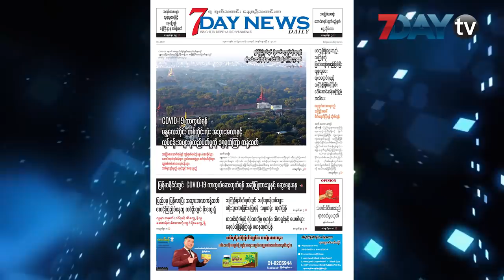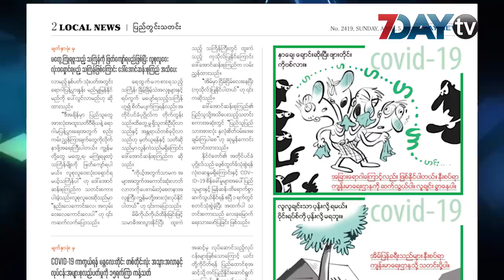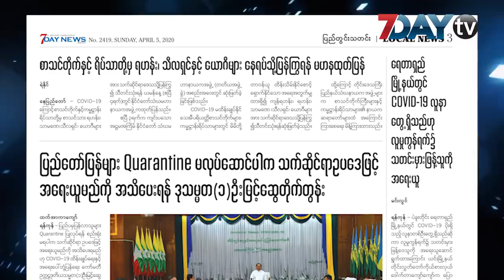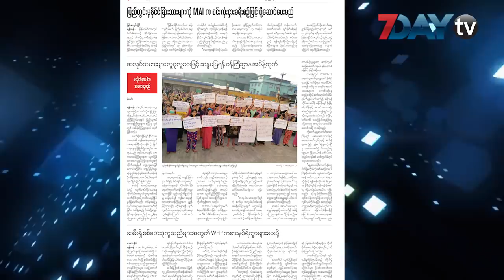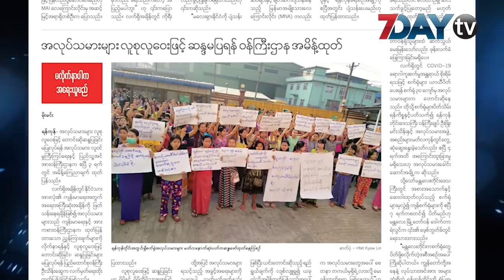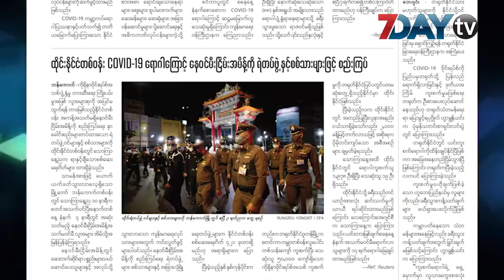မနက်ခင်းသတင်းစာ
မနက်ခင်းသတင်းစာအစီအစဉ်ကတော့ နေ့စဉ်ထုတ် 7Day Daily သတင်းစာ မှာပါရှိတဲ့ သတင်းတွေထဲက ထူးခြား တဲ့သတင်းတွေကို ကောက်နုတ်တင်ဆက်ပေးတဲ့အစီအစဉ်ဖြစ်ပါတယ်။

ဒီကနေ့ ပြောပြမယ့်သတင်းတွေကတော့ မတွေ့ကြုံရဖူးတဲ့ သင်္ကြန် ကို ဖြတ်ကျော်မှာဖြစ်လို့ လူစုလူဝေး လုံးဝ ရှောင်ရမယ့် သင်္ကြန်ဖြစ်တယ်လို့ ဒေါ်အောင်ဆန်းစုကြည်အသိပေး ၊ စာသင်တိုက်နဲ့ ရိပ်သာတွေက ရဟန်း ၊ သီလရှင် နဲ့ယောဂီတွေ နေရပ်ပြန်ကြွဖို့ မဟန ထုတ်ပြန် ၊ အလုပ်သမားတွေ လူစုလူဝေးနဲ့ ဆန္ဒမပြဖို့ ဝန်ကြီးဌာန အမိန့်ထုတ် ၊ ထိုင်းနိုင်ငံ တဝန်းလုံး COVID -19 ကြောင့် နေဝင်မီးငြိမ်းအမိန့် ရဲတပ်ဖွဲ့ နဲ့ စစ်သားတွေ နဲ့ စည်းကြပ်နေတယ်ဆိုတဲ့ သတင်းတွေပဲဖြစ်ပါတယ်။

မနက်ခင်းသတင်းစာ အစီအစဉ်ကိုတော့ နေ့စဉ်မနက်ခင်းတိုင်းတင်ဆက်ပေးနေတာဖြစ်ပါတယ်။